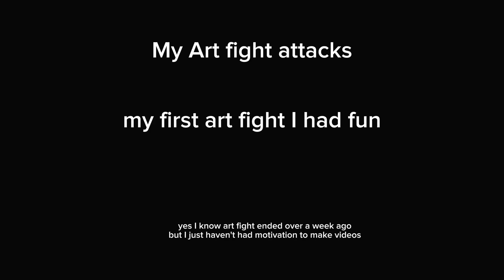My art fight attacks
for those that don't know art fight is an art trading game think of it like I draw your OC for you you draw my OC for me. These are my attacks 😁